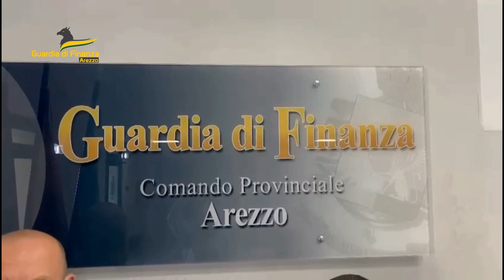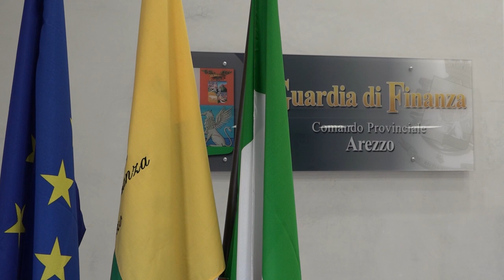Maxi frode con l'acquisto di metalli preziosi, 5 arresti e sequestro da 10 milioni di euro